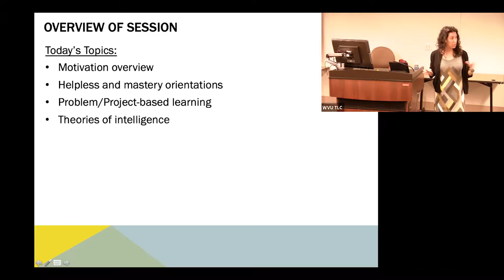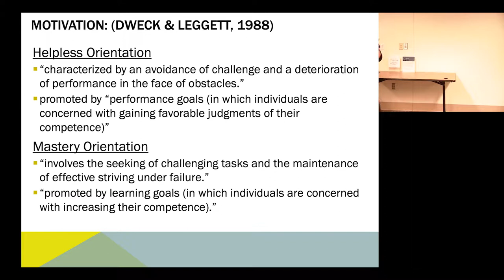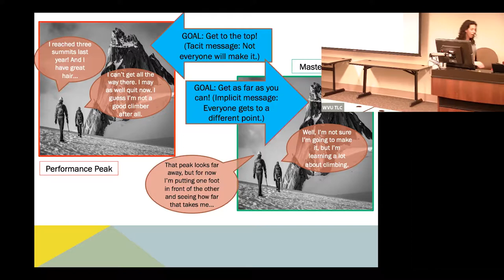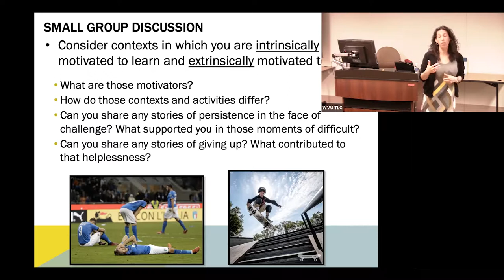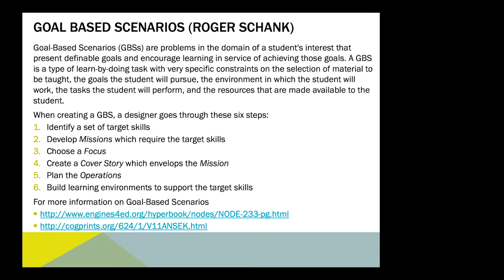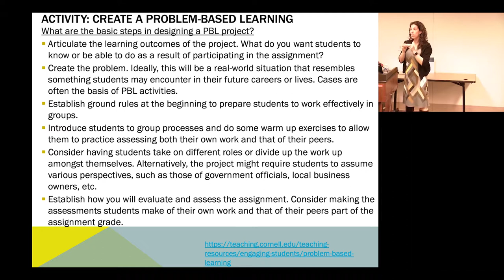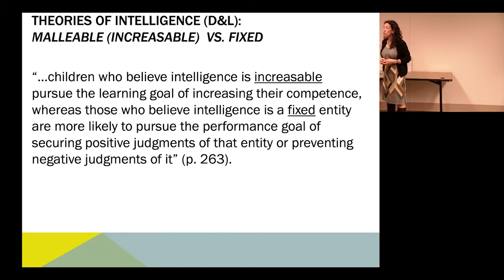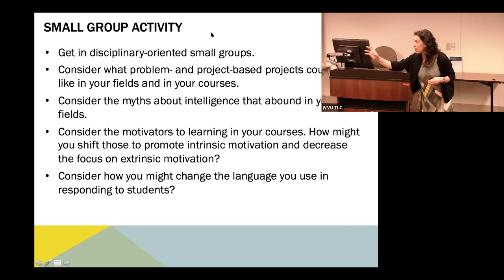Workshop 3 - How People Learn Series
Understanding how people learn should be at the heart of instructional practice at all levels: when we design our courses and write syllabi, when we plan for class, and in-the-moment pedagogical decisions. This workshop is the final one in a series on big cognitive constructs in the context of our everyday teaching and will focus on Intrinsic and Extrinsic Motivation and Learning Orientations. It is intended for all WVU community members who teach—faculty, staff, graduate students.

Presenter: Malayna Bernstein, Director, Learning Sciences Programs,Department of Learning Sciences and Human Development